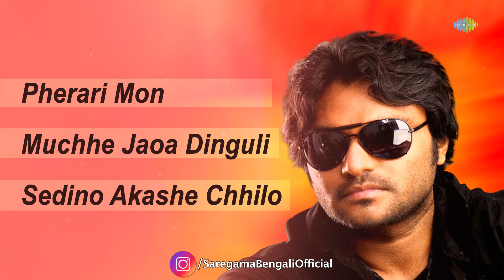Top 3 Songs Of Babul Supriyo | Pherari Mon | Muchhe Jaoa Dinguli | Sedino Akashe Chhilo Kato Tara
0:00:04 Pherari Mon
0:06:43 Muchhe Jaoa Dinguli
0:11:37 Sedino Akashe Chhilo Kato Tara

Song: Pherari Mon
Film Title:  Antaheen
Artist:  Shreya Ghoshal, Babul Supriyo
Music Director: Shantanu Moitra
Lyricist:  Aninda Chatterjee, Chandril Bhattacharya
Filmstar: Sharmila Tagore, Kunal Roy, Rahul Bose, Aparna Sen, Radhika Apte
Director: Aniruddha Roychowdhary

Song: Muchhe Jaoa Dinguli
Film Title:  Swapna
Artist:  Babul Supriyo
Music Director: Hemanta Mukherjee, Madhu Mukherjee
Lyricist:  Gauriprasanna Mazumder
Filmstar: Prosenjit, Jishu Sengupta, Sayantani Ghosh, Abhishek
Director: Haranath Chakraborty

Song: Sedino Akashe Chhilo Kato Tara
Film Title:  Kishore Kumar Junior
Artist:  Babul Supriyo
Music Director: Kishore Kumar(Original), Indradip Dasgupta(Music Re Arranger)
Lyricist:  Gauriprasanna Mazumder
Filmstar: Prosenjit Chatterjee, Rwitobroto Mukherjee, Aparajita Auddy, Arindam Haldar Lama, Rajesh Sharma, Masood Akhtar